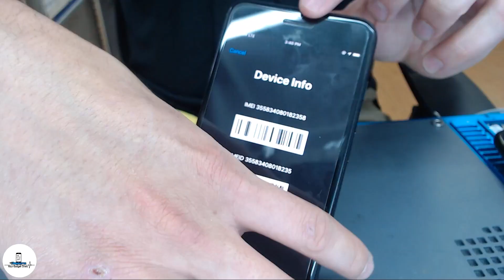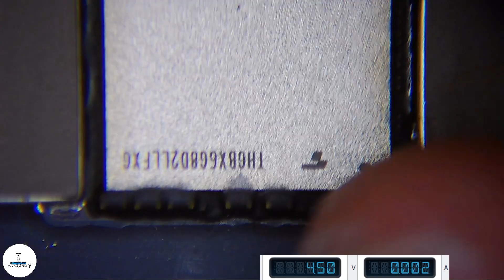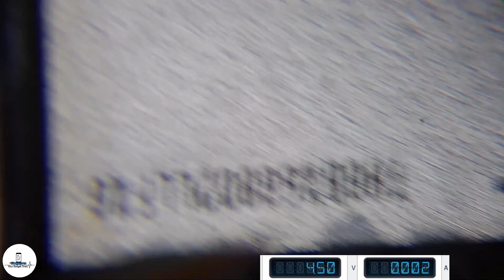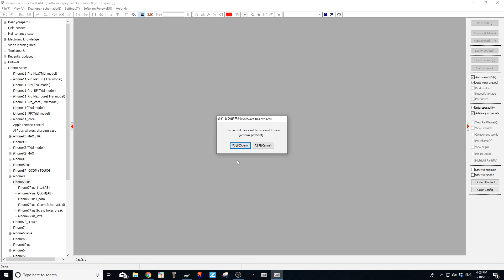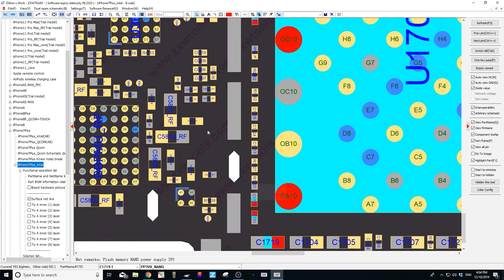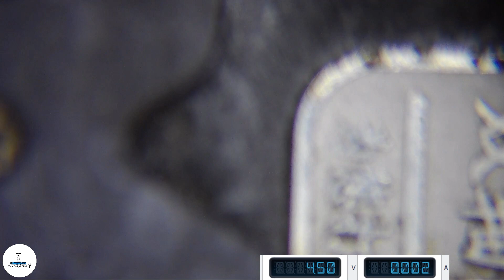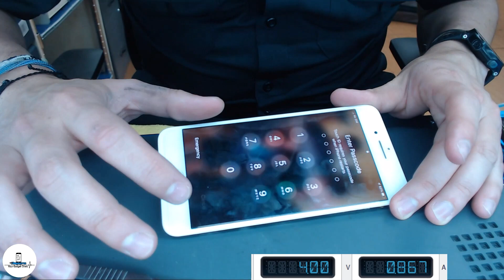Ya volvimos! iPhone 7+ Codec de Audio y iPhone 7+ sin Prender! Saludos!